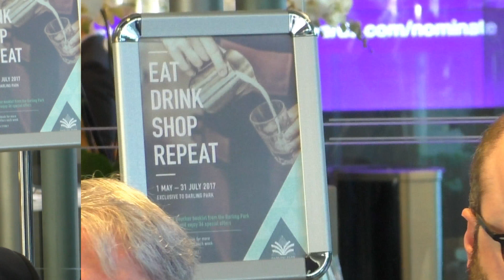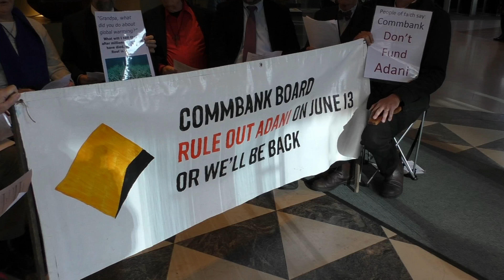Adani Commbank Sit-in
Combank as so far refused to commit to not assisting in or facilitating the financing of the proposed Queensland mega coal mines. This is at a time that all educated people are aware that for the well being of planet Earth it is vitally important to reduce greenhouse gases and keep fossil fuels in the ground.